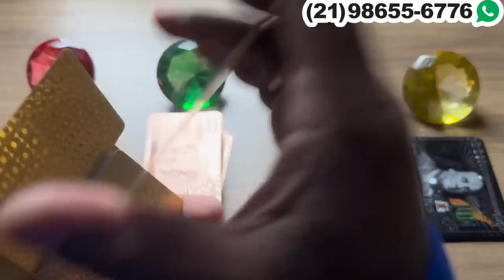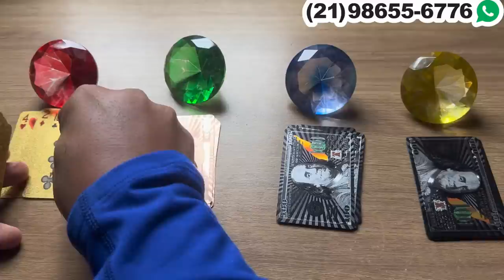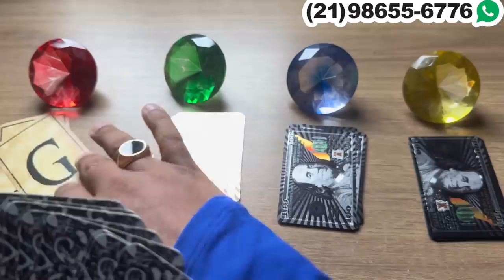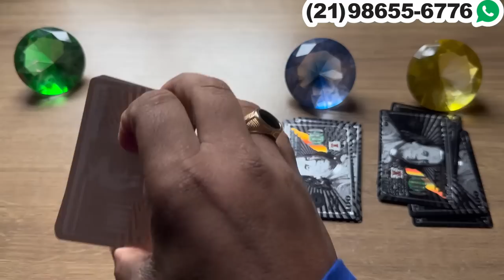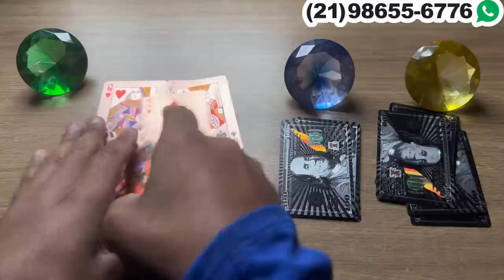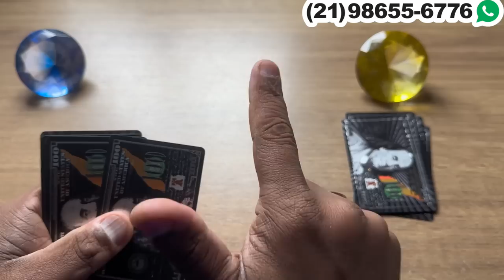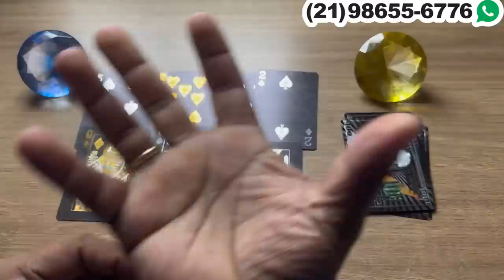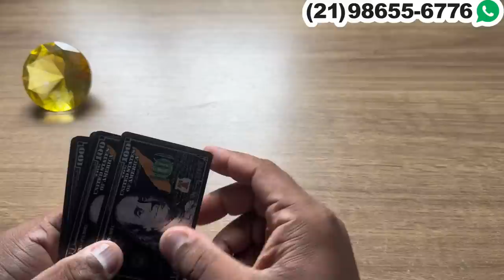VAI TE PEDIR UMA NOVA CHANCE! + LETRA INICIAL | Tarot Responde 💘